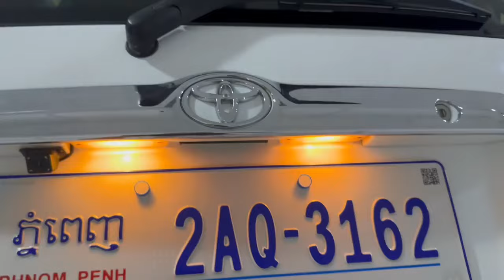HIGHLANDER V4 2004 📞087220057 📞099220057#cambodiacars